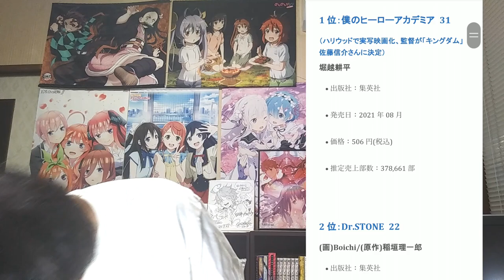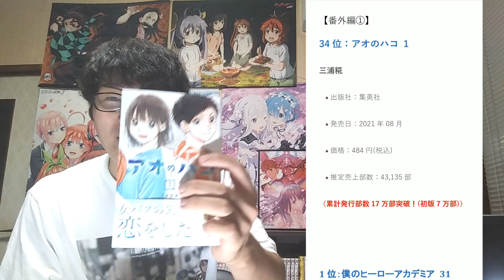【週間漫画売上TOP30】あの超期待の新作が大躍進！？今回は最後に番外編であの作品たちも登場【ダンダダン・アオのハコ・月曜日のたわわ】(2021年8月2日～2021年8月8日・単巻別ランキング)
【月間漫画売上TOP20】なんとあの呪術廻戦が敗北!?完結作品も多数ランクインの豪華ラインナップを紹介【7月作品別ランキング】

【2021年上半期】漫画売上ランキングTOP10(作品別)【上半期最も売れた漫画はこれだ！】

【2021年上半期】漫画売上ランキングTOP50(単巻別)【あの超期待作がビッグタイトルに肉薄！？衝撃のランキングがこちらです】

【週間漫画売上TOP30】東リべがまさかの敗北!?葬送のフリーレンの売上もヤバすぎる！キングダムやダイヤのAなど注目作の売上も明らかに！！【2021年7月12日～2021年7月18日】

【2020年】漫画年間売上ランキング(作品別・単巻別)【1位の作品は史上初尽くし、歴代最多売上を記録！そして2位はなんとあの作品がランクイン！】

8月2日発売のおすすめ・人気漫画（1作品のみ）
2 講談社 ヤンマガKCスペシャル
月曜日のたわわ（２） 比村奇石 693

8月3日発売のおすすめ・人気漫画（1作品のみ）
3 KADOKAWA 角川コミックス・エース
文豪ストレイドッグス（21） 朝霧カフカ／春河３５ 704

8月4日発売のおすすめ・人気漫画（全19作品）
(1作目)4 一迅社 REXコミックス
1年A組のモンスター（７） 英貴 693

(2作目)4 集英社 ジャンプコミックス
ダンダダン（１） 龍幸伸 528

(3作目)4 集英社 ジャンプコミックス
マッシュル　―MASHLE―（７） 甲本一 484

(4作目)4 集英社 ジャンプコミックス
僕のヒーローアカデミア（31） 堀越耕平 506

(5作目)4 集英社 ジャンプコミックス
クーロンズ・ボール・パレード（２） 鎌田幹康／福井あしび 484

(6作目)4 集英社 ジャンプコミックス
アオのハコ（１） 三浦糀 484

(7作目)4 集英社 ジャンプコミックス
あやかしトライアングル（５） 矢吹健太朗 484

(8作目)4 集英社 ジャンプコミックス
破壊神マグちゃん（５） 上木敬 484

(9作目)4 集英社 ジャンプコミックス
逃げ上手の若君（２） 松井優征 484

(10作目)4 集英社 ジャンプコミックス
Dr.STONE（22） 稲垣理一郎／Ｂｏｉｃｈｉ 484

(11作目)4 集英社 ジャンプコミックス
阿波連さんははかれない（12） 水あさと 660

(12作目)4 集英社 ジャンプコミックス
忘却バッテリー（11） みかわ絵子 660

(13作目)4 集英社 ジャンプコミックス
憂国のモリアーティ（15） 竹内良輔／三好輝 528

(14作目)4 集英社 ジャンプコミックス
魔都精兵のスレイブ（８） タカヒロ／竹村洋平 528

(15作目)4 集英社 ジャンプコミックス
ボーダレスネーム（１） 谷中分室 660

(16作目)4 集英社 ジャンプコミックス
道産子ギャルはなまらめんこい（６） 伊科田海 660

(17作目)4 集英社 ジャンプコミックス
左ききのエレン（17） かっぴー／ｎｉｆｕｎｉ 506

(18作目)4 集英社 ジャンプコミックス
アメノフル（１） たけぐし一本／みたらし三大 484

(19作目、ラスト)4 小学館 ビッグ　コミックス
トリリオンゲーム（２） 稲垣理一郎／池上遼一 650

8月6日発売のおすすめ・人気漫画（全7作品）
(1作目)6 秋田書店 少年チャンピオン・コミックス
魔入りました！入間くん（23） 西修 499

(2作目)6 KADOKAWA ドラゴンコミックスエイジ
宇崎ちゃんは遊びたい！（７） 丈 726

(3作目)6 講談社 KCデラックス
転生貴族、鑑定スキルで成り上がる　～弱小領地を受け継いだので、優秀な人材を増やしていたら、最強領地になってた～（４） 井上菜摘／未来人Ａほか 715

(4作目)6 講談社 KCデラックス
きみとピコピコ（１） ゆずチリ 715

(5作目)6 講談社 講談社コミックス
イジらないで、長瀞さん（11） ナナシ 528

(6作目)6 講談社 講談社コミックス
なれの果ての僕ら（８） 内海八重 594

(7作目、ラスト)6 講談社 講談社コミックス
いじめるヤバイ奴（12） 中村なん 528

8月11日発売のおすすめ・人気漫画（全2作品）
(1作目)11 講談社 ヤンマガKCスペシャル
童貞噺（３） Ｇｉｎｏ０８０８ 726

(2作目)11 小学館 裏少年サンデーコミックス
ダンベル何キロ持てる？（13） サンドロビッチ・ヤバ子／ＭＡＡＭ 650

8月12日発売のおすすめ・人気漫画（1作品のみ）
12 講談社 BE LOVE KC
ちはやふる（47） 末次由紀 495